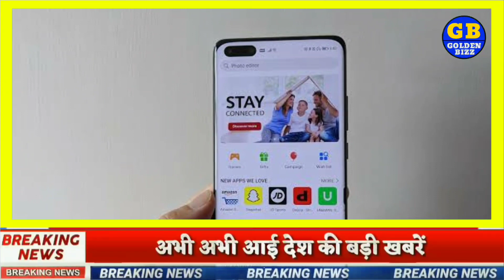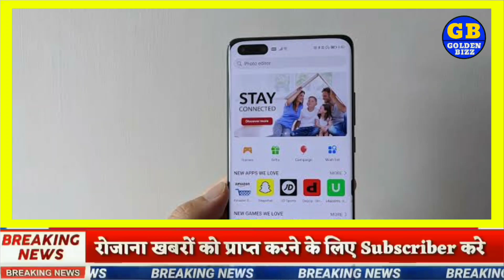Aaj ka Sone ka bhav ll gold rate Today ll gold price today ll sone ka bhav aaj ka bhav, Golden Bizz